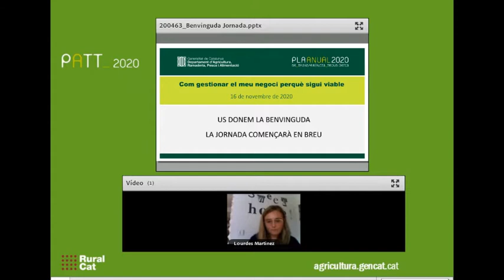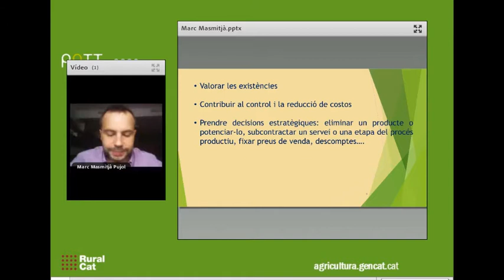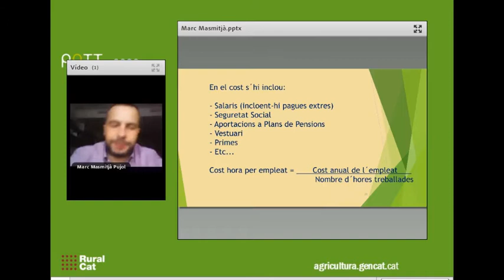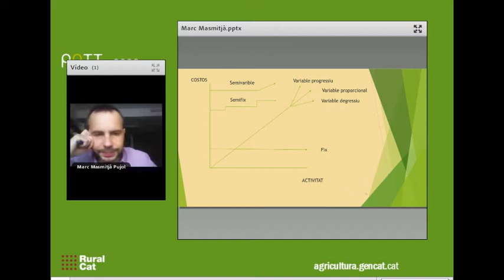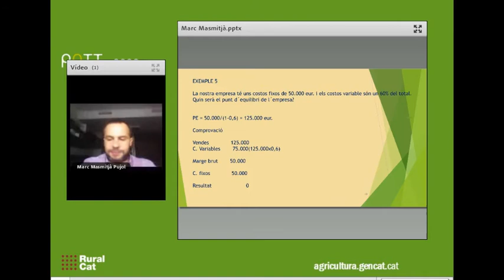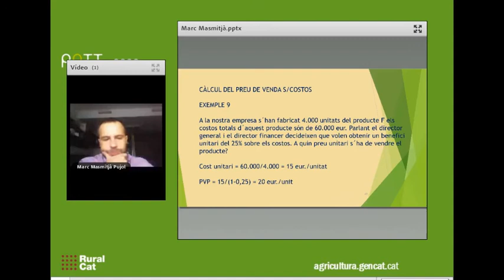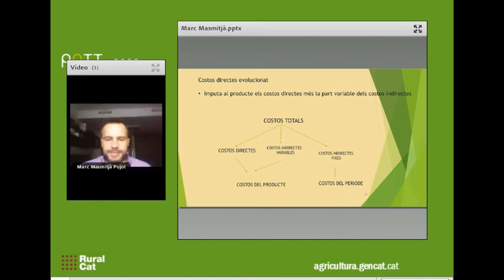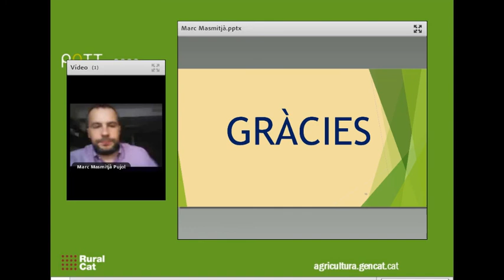Com gestionar el meu negoci perquè sigui viable